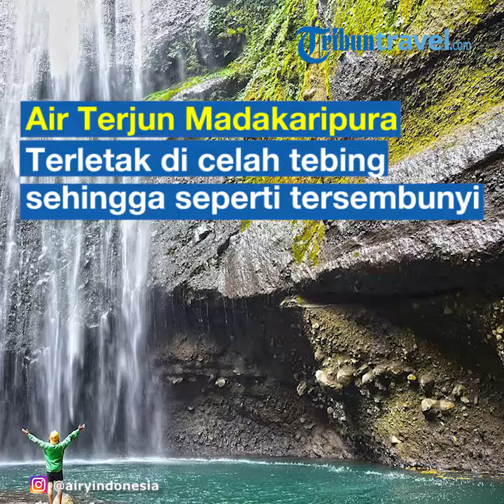7 Destinasi Menakjubkan di Kawasan Gunung Bromo, Jangan Lupa Saksikan Bromo Milky Way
TRIBUN-VIDEO.COM - Taman Nasional Bromo Tengger Semeru menjadi satu destinasi indah dan populer yang menarik wisatawan baik dalam maupun luar negeri.

Salah satu nya adalah kawasan Gunung Bromo yang terletak di antara empat kabupaten yakni Malang, Pasuruan, Lumajang dan Probolinggo.

Dengan luas wilayah seperti ini, ada beberapa destinasi yang bisa kamu kunjungi ketika berada di Bromo seperti Padang Rumput Savana, Pasir Berbisik, hingga Bromo Milky Way.

Tribun Travel merangkum 7 destinasi yang bisa kamu kunjungi ketika berada di kawasan Taman Nasional Bromo Tengger Semeru.

1. Padang Rumput Savana

Padang rumput savana adalah satu destinasi favorit bagi wisatawan yang berkunjung ke Gunung Bromo.

Padang rumput ini terletak di sebelah tenggara Gunung Bromo mempunyai pemandangan yang nggak kalah indah dari deretan savana di Afrika.

2. Pasir Berbisik

Sesuai dengan namanya, Pasir Berbisik adalah lahan lapang yang sangat luas dan dipenuhi oleh hamparan pasir di permukaannya.

Dinamakan Pasir Berbisik karena ketika angin bertiup padang pasir ini menimbulkan suara seperti orang sedang berbisik.

3. Bukit Teletubbies

Dengan bentuk seperti perbukitan di sinema anak teletubbies, bukit ini mempunyai pemandangan yang luar biasa menakjubkan.

Hamparan rumput di bukit ini asyik buat tidur-tiduran, bersantai menikmati udara sejuk di pagi hari.

Bukit teletubbies juga menjadi favorit para pasangan yang akan melakukan pemotretan pre wedding.

4. Penanjakan

Penanjakan adalah puncak favorit bagi kamu yang ingin menikmati sunrise dengan latar Gunung Bromo menjadi lanskapnya.

Kawasan ini adalah bagian lereng Gunung Bromo yang mengarah ke Pasuruan.

5. Air Terjun Madakaripura

Air Terjun Madakaripura masih berada kawasan Taman Nasional Bromo Tengger Semeru.

Air terjun ini mempunyai keunikan yang indah, yakni terletak di celah tebing yang membuatnya seperti tersembunyi dari dunia luar.

6. Pura Luhur Poten

Pura Luhur Poten adalah tempat ibadah Suku Tengger yang menganut agama Hindu.

Selain menjadi tempat suci umat Hindu, banyak pengunjung yang tertarik mampir ke Pura Luhur Poten untuk ziarah atau sekadar mengagumi keindahan arsitekturnya.

7. Bromo Milky Way

Satu pemandangan yang tidak boleh kamu lewatkan adalah Bromo Milky Way karena dari tempat ini kamu bisa melihat pemandangan indah lautan bintang di langit malam.

Agar bisa melihat pemandangan langit yang bersih, sebaiknya kamu pergi pada bulan Mei – September, karena langit malam sedang cerah-cerahnya di puncak musim kemarau.

Sehingga pada musim kemarau, kamu bisa lebih puas menikmati hamparan bintang yang bersinar terang di tengah gelapnya malam.

(TribunTravel.com/GigihPrayitno)

Artikel ini telah tayang di Tribuntravel.com dengan judul 7 Destinasi Menakjubkan di Kawasan Gunung Bromo, Jangan Lupa Saksikan Bromo Milky Way,